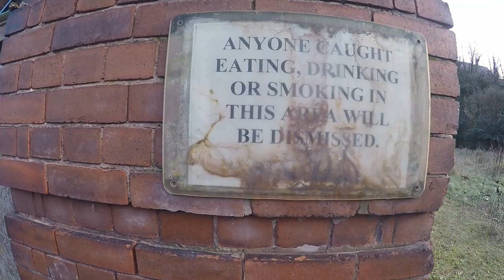ABANDONED Metal Box Clock Tower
The story begins in 1839 when David Cooper Barringer obtained the transfer of the lease for a Mustard Mill in Rock Valley, Mansfield.

When David Cooper died in 1861 his brother Robert Barringer purchased the business.
Robert Barringer was originally a tea salesman and he decided to enter into partnership with another tea salesman, Edwin Brown, forming Barringer and Brown.

Barringer and Brown packed the mustard in two ways; in wooden kegs for larger quantities and in tins for smaller quantities.
The smaller tins were hand made by their own workers.

Sometime in the early 1870’s Robert Barringer conceived the idea of packing the mustard in decorative tins, firstly as a larger size to the grocery trade (7lb & 4lb tins) and then crucially, in the mid 1880’s, directly to the customer in retail quantities (1lb down to 2oz).

Robert Barringer’s son, Walter Barringer, joined the business around that time as did Robert’s brother-in-law Isaac Wallis in 1879.
Isaac had a strong financial brain and was described as a ‘back room wizard’.

Robert Barringer retired in 1889 and was replaced by his entrepreneurial son in law, Charles Manners whereupon the tin-box business was separated from the mustard milling side. and was developed in its own right.
Two companies were formed: Barringer and Company, mustard manufacturers, and Barringer Wallis & Manners, tinplate decorators and printers.
Growth of the new business was accelerated in 1892 by the installation of a lithographic printing plant followed by the purchase of one of the first rotary printing presses in 1903.

Important customers such as Players Tobacco (Players Navy Cut tins) and famous individuals like Lewis Carroll (see picture of Alice in Wonderland tins), enabled the company to build its reputation quickly.

Victoper Wesho Rechargeable Headlight